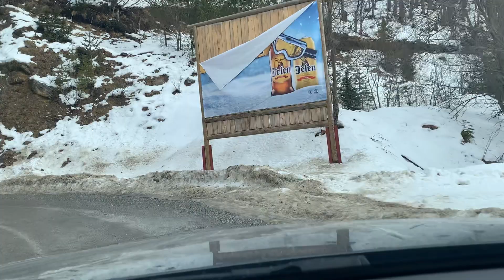Lepote Srbije, Put za Kop 15, Brzece, ulaz u Nacionalni park Kopaonik, uspon do Jarma